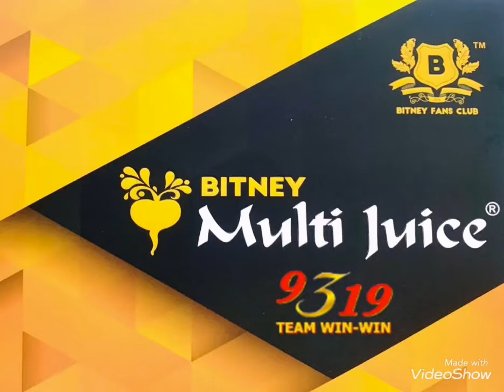KẾT QUẢ CẢ GIA ĐÌNH ĐỀU BỊ + COVID 19- MULTI JUICE HỖ TRỢ HỒI PHỤC SỨC KHOẺ CỦA KHÁCH HÀNG SỬ DỤNG